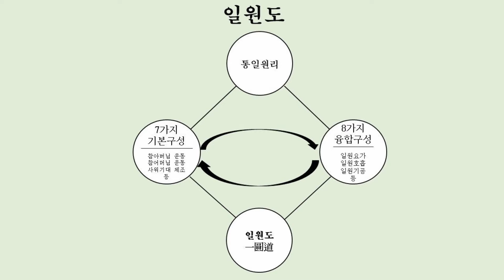4-2. IL WON DO Exercise of the Four Position Foundation II. SECOND BLESSING.